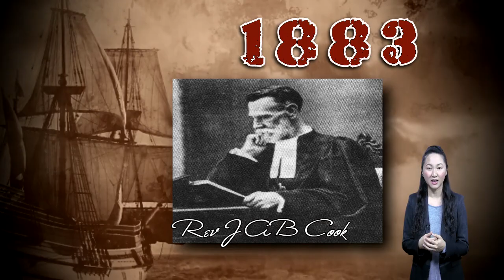Singapore Life Church Intro English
Singapore Life Church is a Christ-centered church of the Presbyterian denomination. Through biblical teaching, and fellowship and cell group activities, we strive to nurture disciples of today.